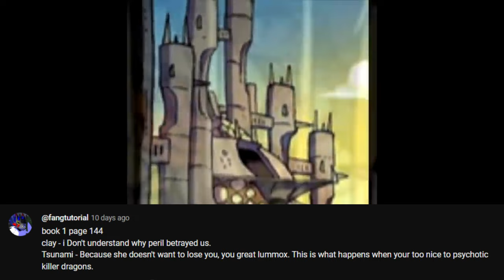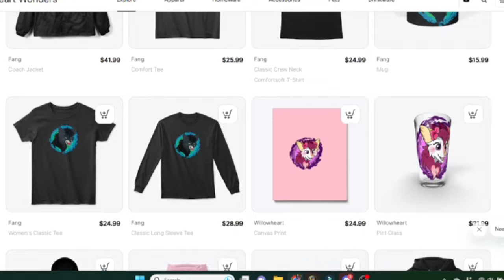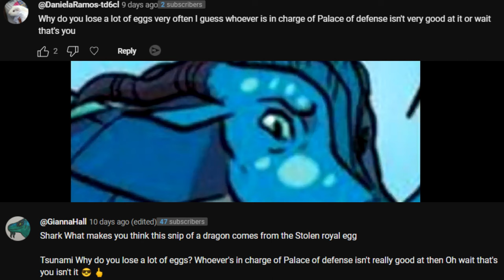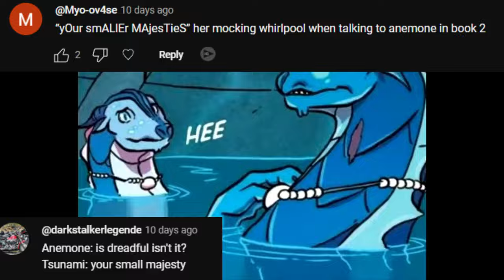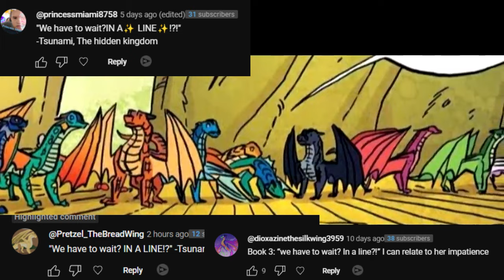What Tsunami Once Said (WoF GND Project)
Hope you guys enjoy another "What (Character) Once said" From WoF GND series! Enjoy!